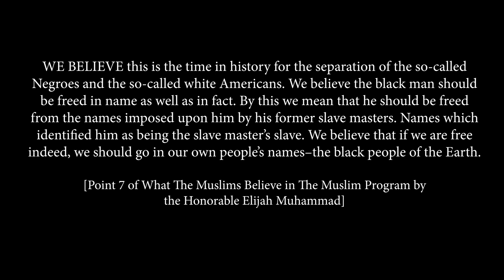Why the Honorable Elijah Muhammad changed the Names of those who Followed Him?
In this clip, we discuss why it was imperative for the Honorable Elijah Muhammad to change the  names of those who followed Him; and why He strongly encouraged Black People of the Western Hemisphere to rid themselves of the European names imposed on them during 300 years of chattel slavery.